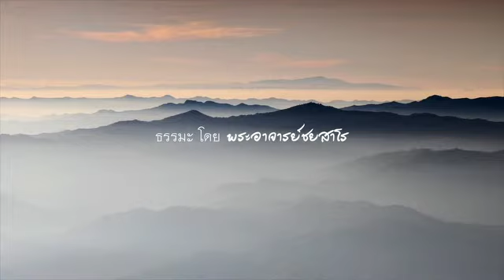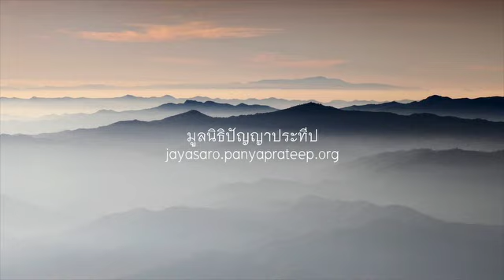2556.11.18 Guided Meditation by Ajahn Jayasaro at BIA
Guided Meditation in English by Ajahn Jayasaro at Buddhadasa Indapanno Archives (BIA), Bangkok, Thailand, November 18th, 2013